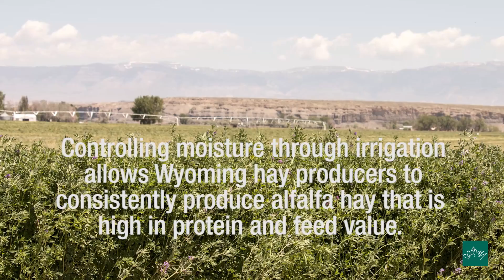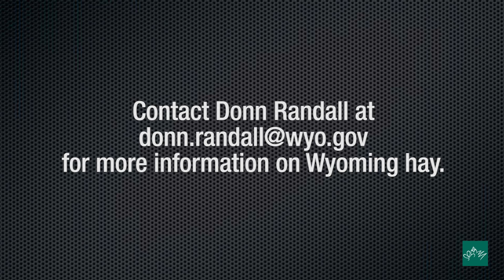Hay in Wyoming's Big Horn Basin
The arid high plains and mountain valleys of Wyoming are close to perfect for high quality alfalfa hay production. In the Big Horn Basin, controlling moisture through irrigation allows hay producers to consistently produce alfalfa hay that is high in protein and feed value.